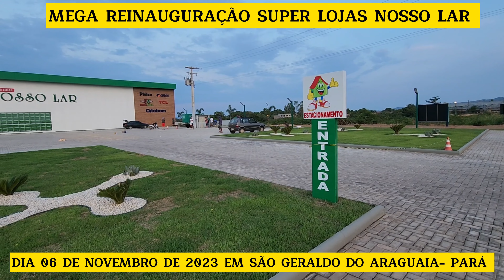MEGA REINAUGURAÇÃO SUPER LOJAS NOSSO LAR EM SÃO GERALDO DO ARAGUAIA/PARÁ 06/11/2023